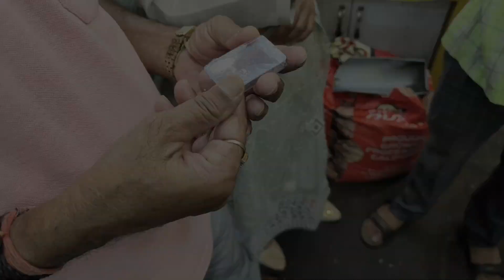Shopping in Katra Jammu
This video is about the shopping we did in Katra jammu.hope you all like the video.